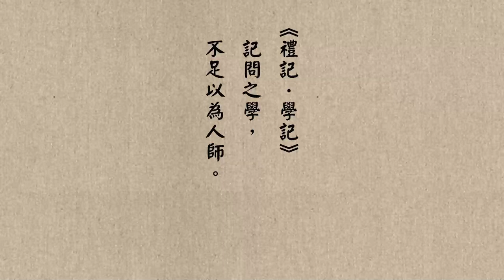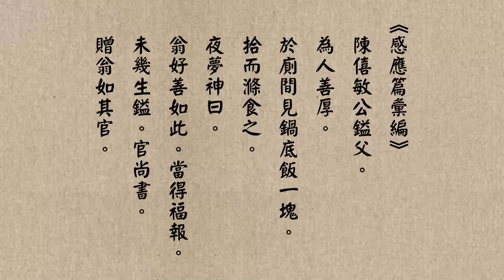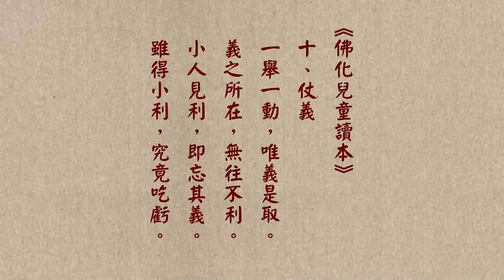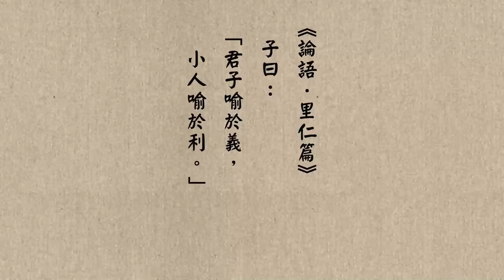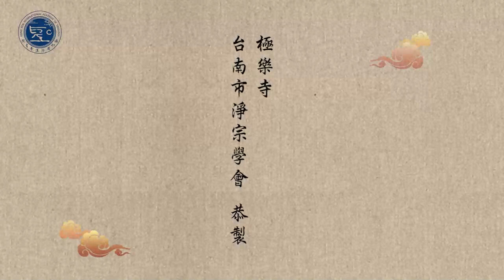成德法師 20221105（57）《一條龍 師資培訓》